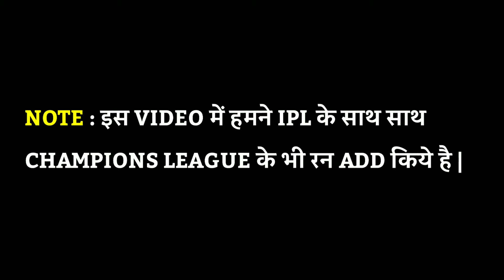Most Runs For KXIP In IPL History | KXIP Top 10 Run Scorer | Kings XI Punjab Most Run Scorer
मुद्दे की बात आज के Video में हमने Kings XI Punjab के Top 10 Run Scorer के बारे में बात करी है मुद्दे की बात समाप्त 🙏🙏🙏

हमारे दूसरे Videos के Link

▶️ IPL 2020 | KXIP Top 8 Flop Players | KXIP Flop Players | Kings XI Punjab Flop Players In IPL 2020

▶️ IPL 2020 | KXIP Top 10 Players | Top 10 Players Of Kings XI Punjab | KXIP Top Players | Hindi

▶️ IPL 2021 - Most Run Scorer In IPL | Top 10 Most Run Scorer In IPL History (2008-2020) | Hindi

और हा Video देखने के लिए दिल से शुक्रिया 🙏🙏🙏